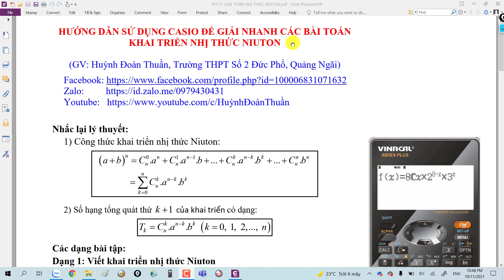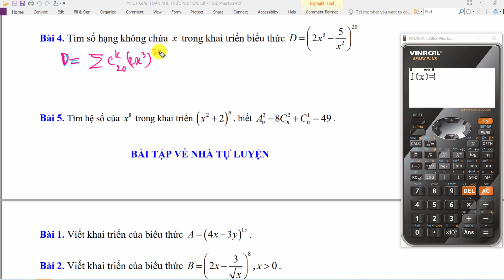CASIO GIẢI NHANH CÁC BÀI TOÁN NHỊ THỨC NIUTƠN (PHẦN 2)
👉 Trong video ngày hôm nay, thầy hướng dẫn các em phương pháp sử dụng máy tính casio để giải nhanh các bài toán nhị thức Niuton một cách hiệu quả. Xem LINK ĐỀ BÀI  phía dưới
👉 Để đón xem các video tiếp theo, các bạn hãy bấm ngay  ĐĂNG KÍ KÊNH (SUBSCRIBE), nhấn LIKES và CHIA SẺ (SHARE) kênh để cập nhật được NHỮNG VIDEO MỚI NHẤT ngay lập tức.